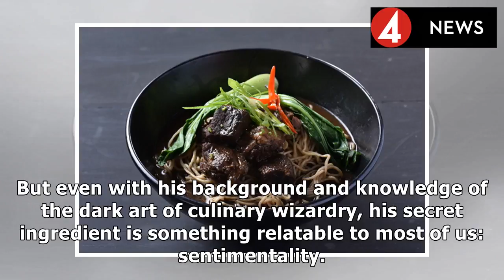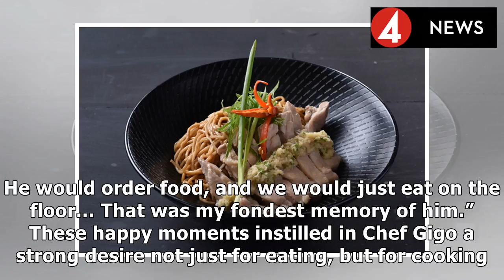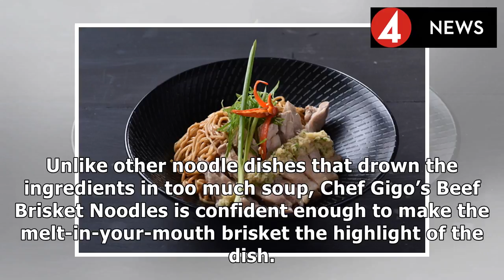5 dishes you need to try at noodle studio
5 dishes you need to try at noodle studio